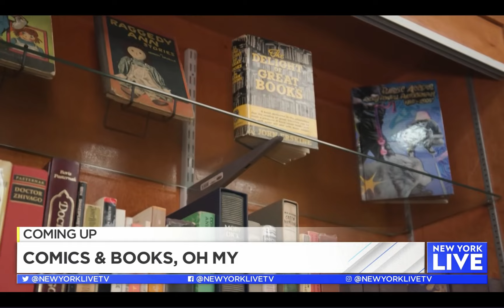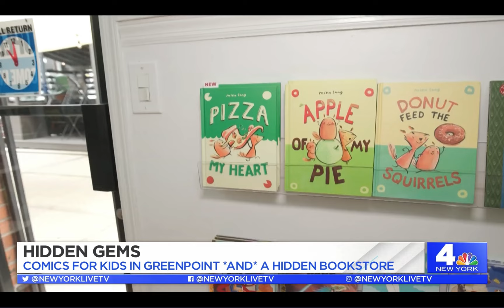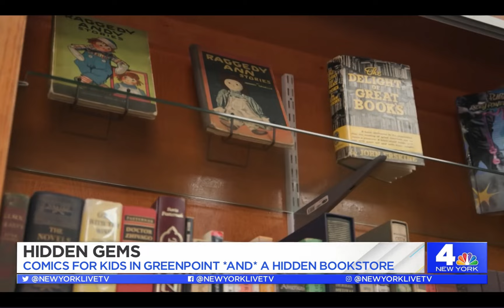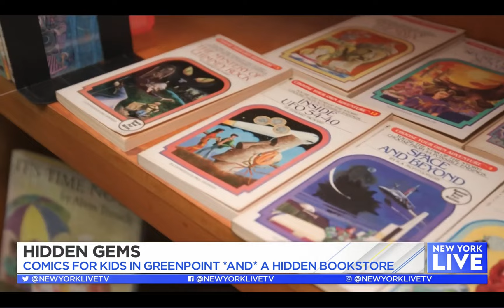Hey Kids Comics! on New York Live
New York Live's Ashley Bellman paid a visit to Greenpoint's Hey Kids Comics! and chatted with owner Jason Mojica about the store's origin story.